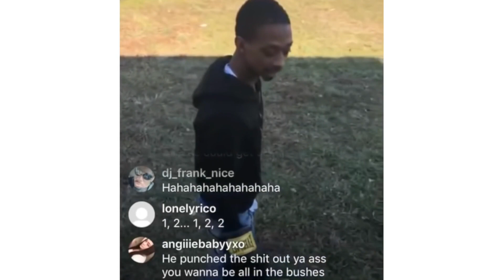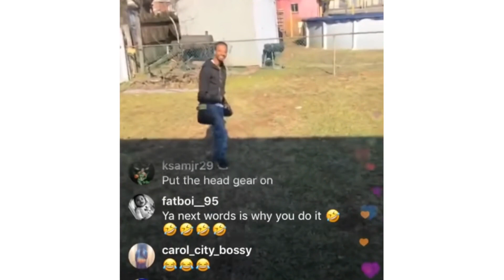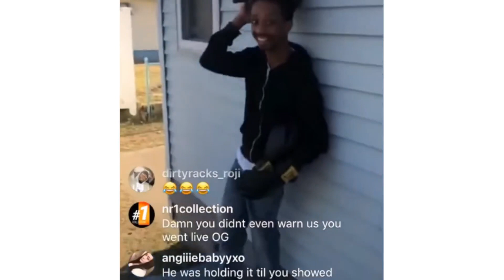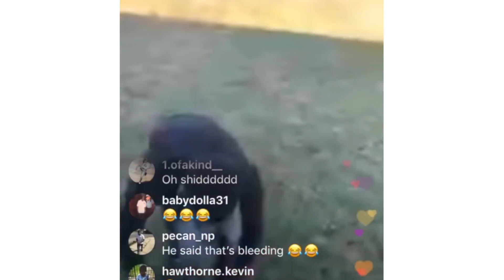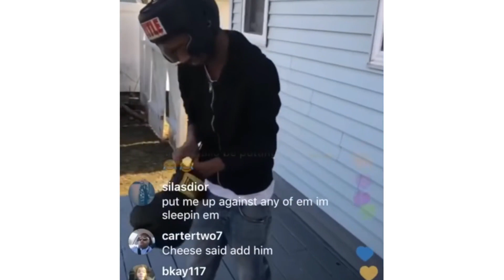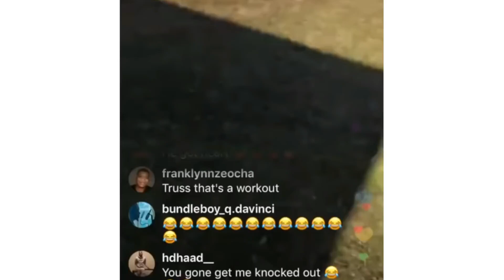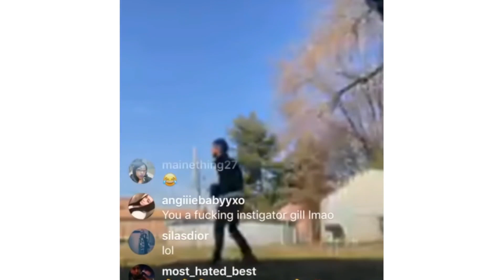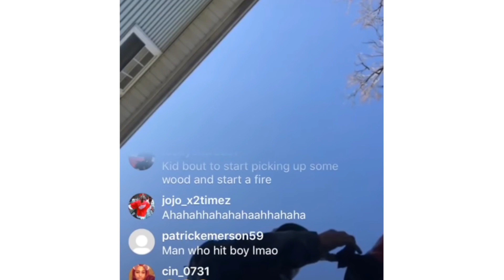"Get Me Cheese Next" Gillie Da Kids Two Sons Box In The Backyard Gillie Can’t Stop Laughing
King Jaffe Jo Media